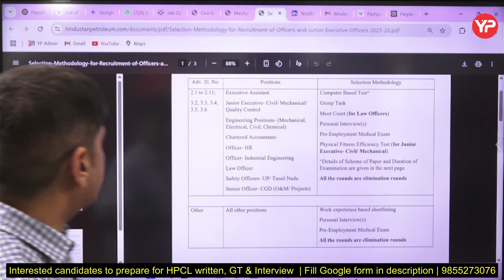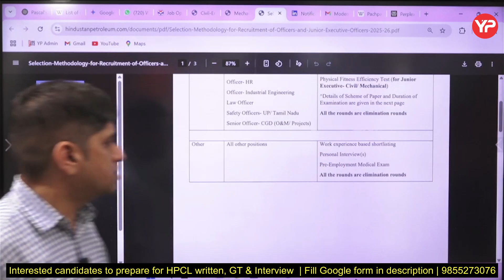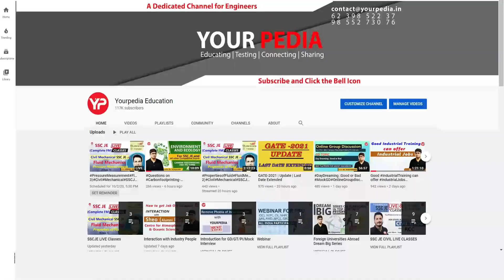Important Update! HPCL Officers selection methodology for various positions recruitment 2025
Important Update! HPCL Officers selection methodology for various positions recruitment 2025 | Much awaited HPCL officers recruitment 2025 without GATE starts from 1 June | Notification

Interested candidates to join Tailor made module for HPCL Exam ,Fill the Google form

HPCL Exam Prep Alert! 🚨

Join our FREE dedicated WhatsApp group by YourPedia! 📚

Get access to:

Important contents, topics,
Practice questions with solutions and much more
Valuable study materials.🙌🏼

Boost your HPCL preparation with YourPedia! 💪